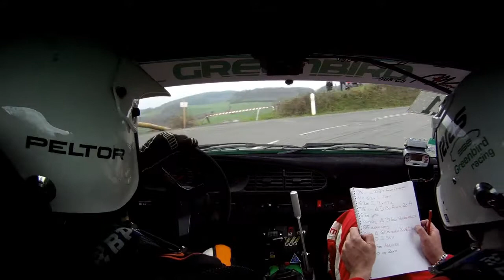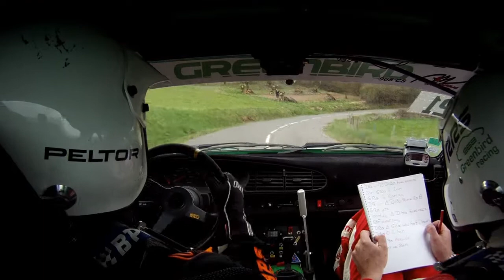Rallye des monts du lyonnais 2014 ES1 Sainte Foy Porsche 968 CS